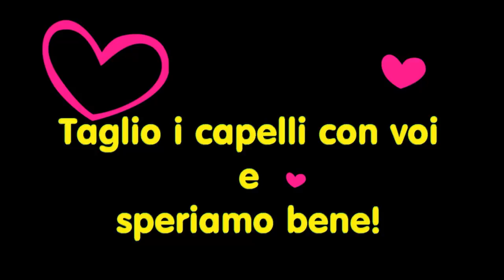Esperimento CAPELLI: taglio, sfoltisco, raso... e speriamo bene!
Spesso la parrucchiera non mi soddisfa e allora ho deciso di provarci da sola. Fatemi compagnia mentre cerco di sistemare i capelli. Commentate il risultato ma non siate troppo cattivi.